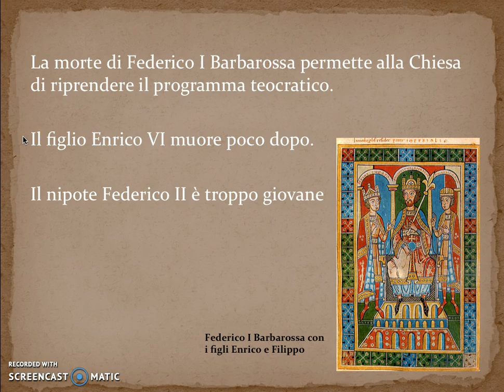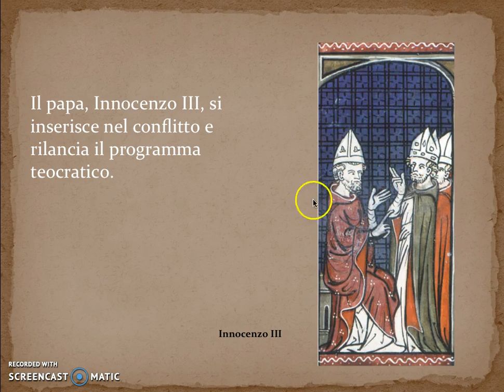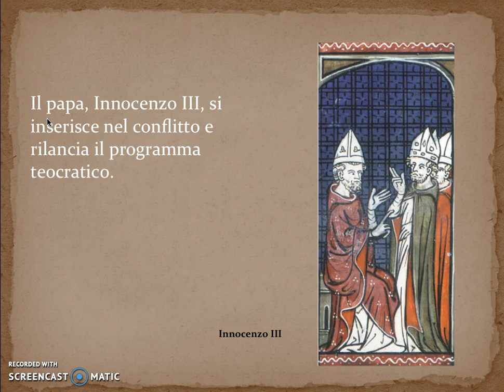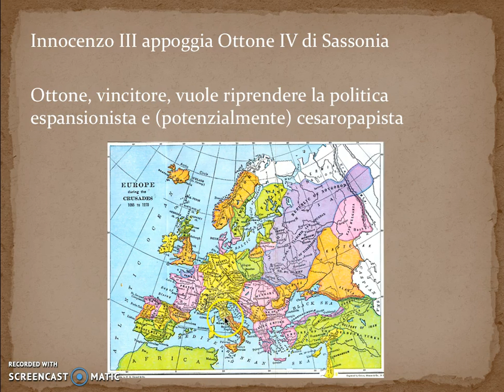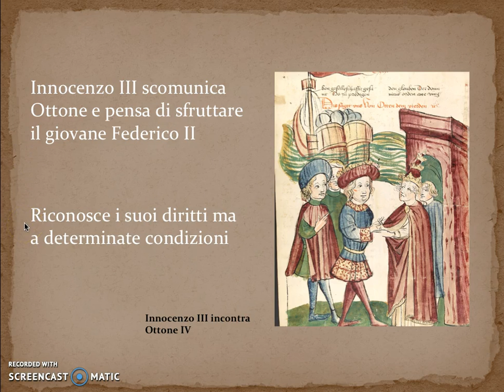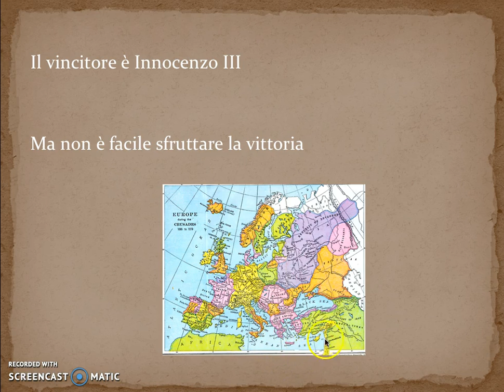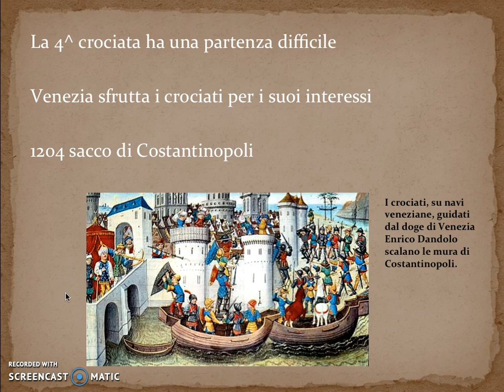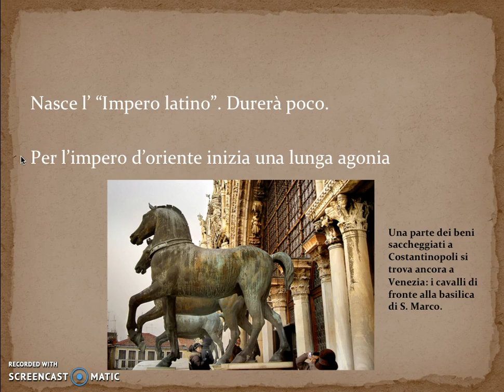3 5 1 Innocenzo III 1^ parte